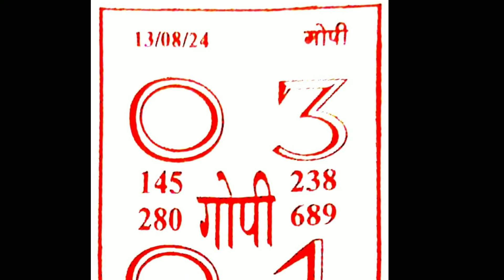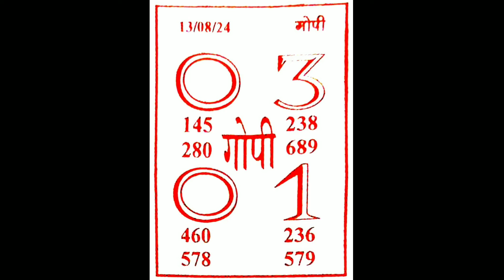GOPI CHART I 13-08-2024 KALYAN RAJDHANI NIGHT ASTROLOGY CHART